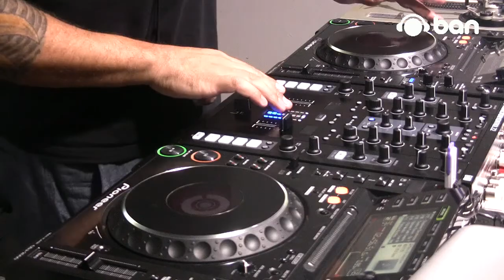Bruno Gouvea - HouseFellas #05 @ Ban EMC @ Ban TV